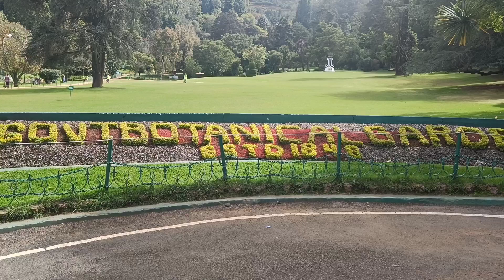Ooty Flower Arrangement Commences